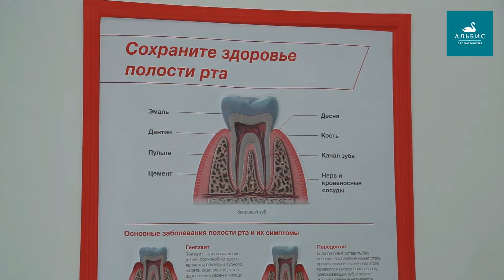Как выбрать врача-стоматолога?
Как пациенту найти своего врача-стоматолога? По каким критериям оценить уровень стоматологической клиники? Что самое важное, когда лечишь зубы? Своим опытом делится пациент стоматологической клиники "Альбис" Михаил К.